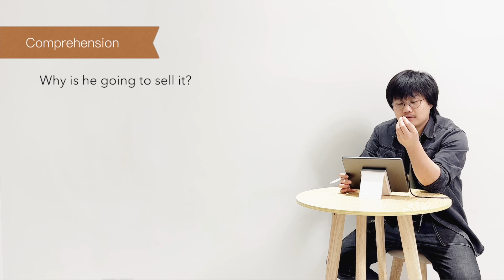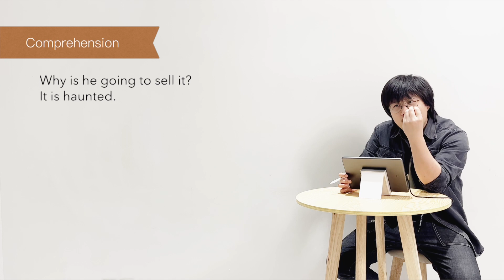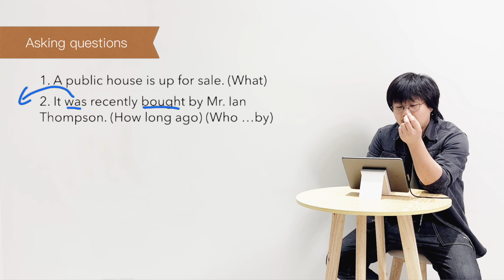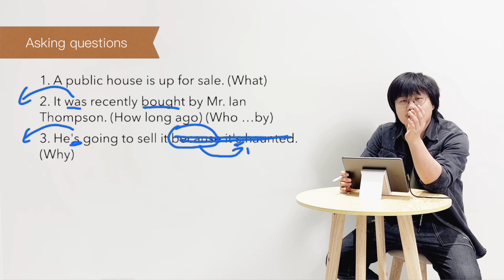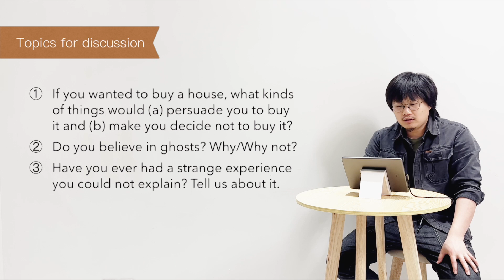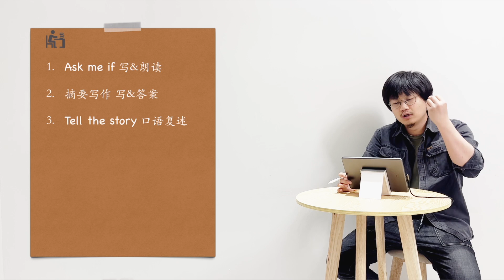新概念英语 第二册 L47 练习